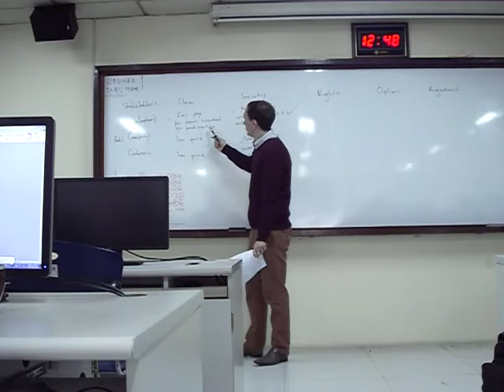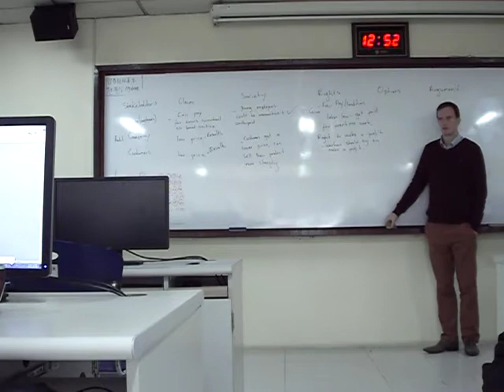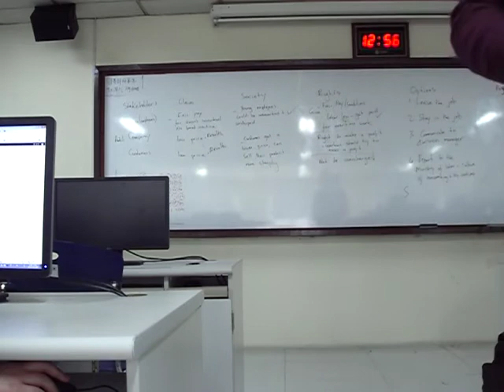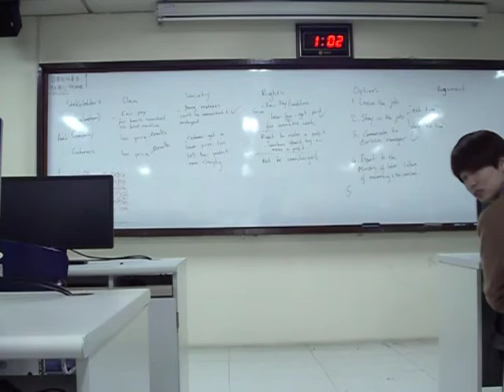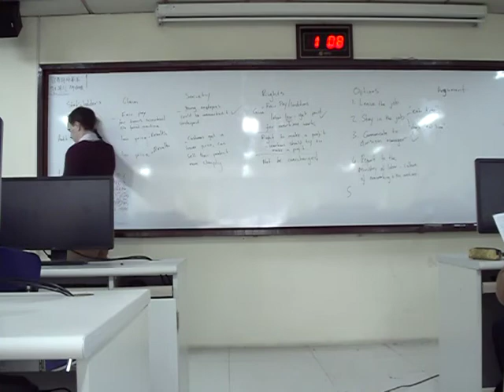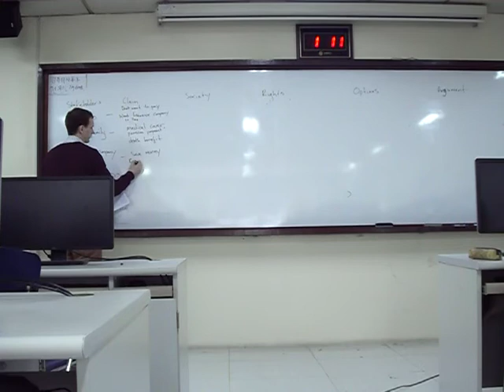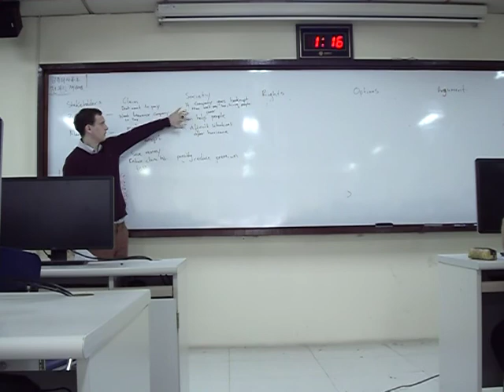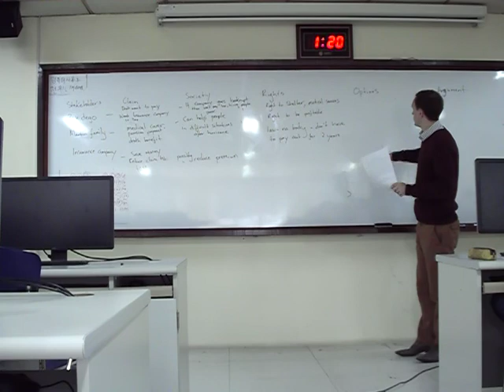14. Ethical Dilemmas 2 - Global Business Ethics